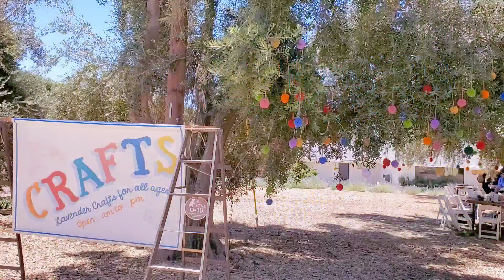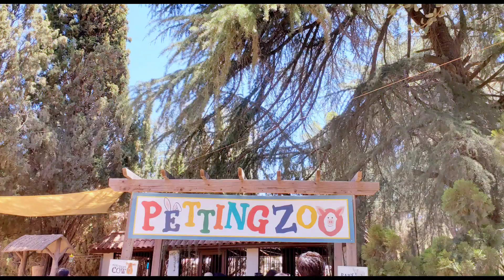LA근교 당일치기 여행코스 감성 여행 라벤더 페스티발 즐기기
LA에서 팜스프링쪽으로 1시간 30분 거리에 있는 123 Farm을 다녀왔어요.
시즌마다 페스티발을 하는데 7월말까지는 라벤더 페스티발을 합니다.

LA 당일치기 여행코스로 좋은곳이에요.
가족끼리 연인끼리 꼭 가보시길 추천합니다.